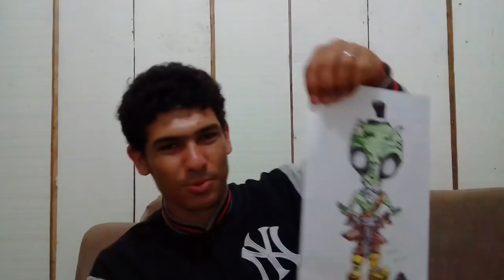INÍCIO DE UMA LONGA HISTÓRIA #1